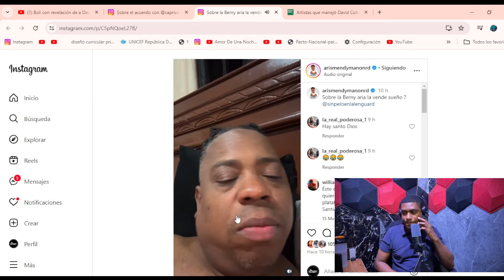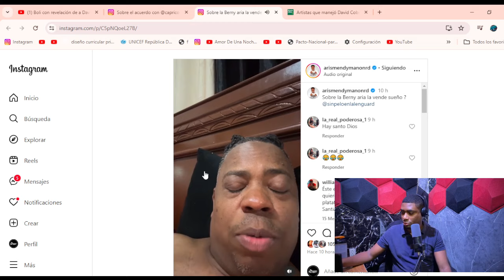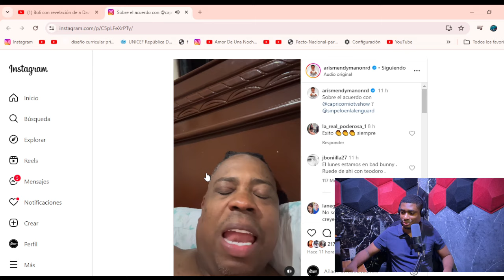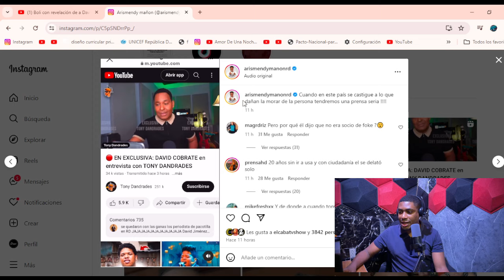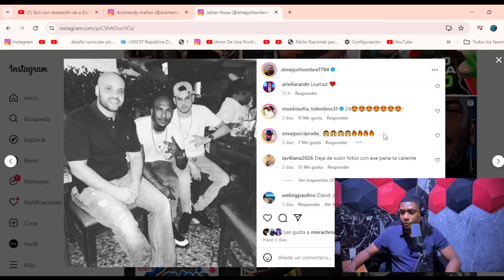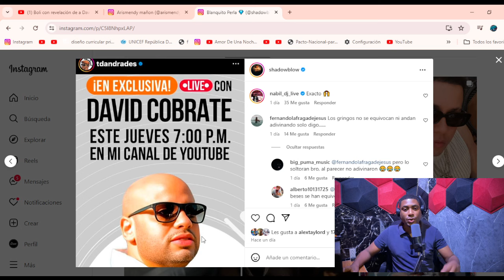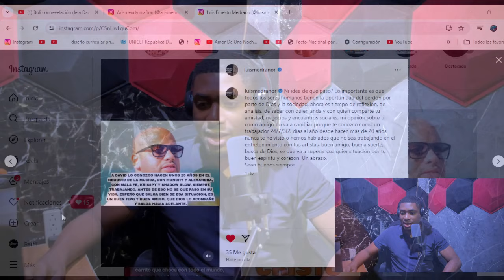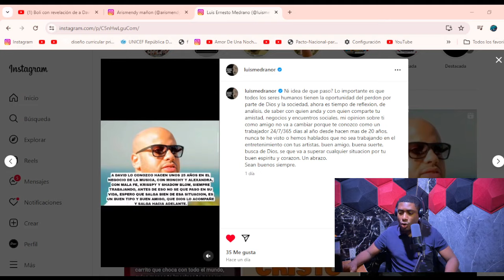DJ TOPO Y SUJETO ORO 24 SACAN LA CARA POR DAVID CÓBRATE ANTE SITUACIÓN CON LOS EE.UU.